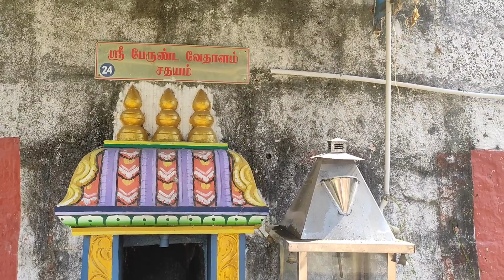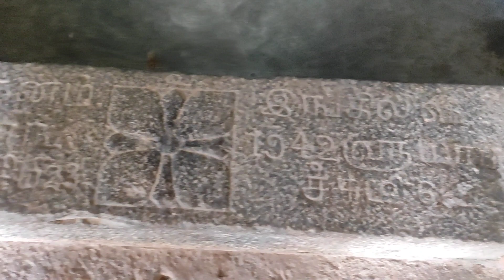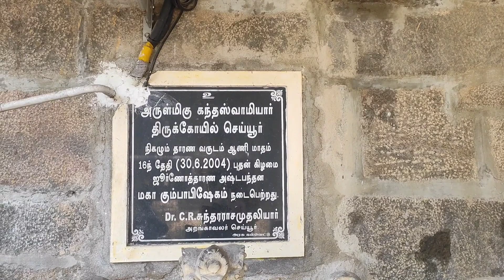murugan temple # kanthaswamy # cheyyur temple # mukkiyais thalam # buthangal venduthal